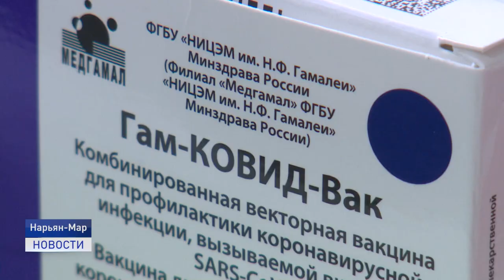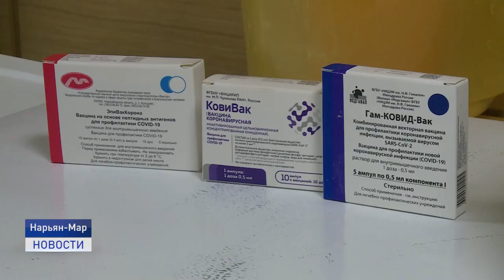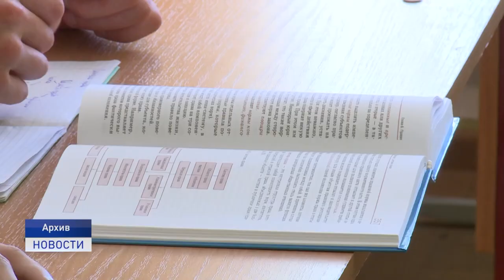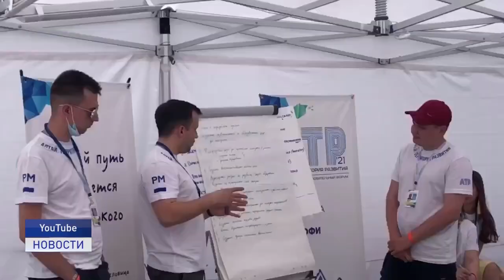Новости Ненецкого округа от 08.09.2021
Глава МЧС России Евгений Зиничев 8 сентября трагически погиб в Красноярском крае при исполнении служебного долга, спасая жизнь человека на межведомственных учениях по ликвидации чрезвычайных ситуаций в Арктике, которые прошли в семи регионах России.

Очаги заболеваемости коронавирусной инфекцией зафиксированы в четырех сельских поселениях: Бугрино, Варнек, Несь и Красное. Всем заболевшим оказывается необходимая медицинская помощь. Уровень заболеваемости на селе за прошедшую неделю вырос почти на 20 процентов.

Досрочное голосование на выборах в Государственную Думу России началось в отдаленных местах Ненецкого автономного округа и оленеводческих бригадах в тундре. Досрочно проголосовать здесь можно до 16 сентября.